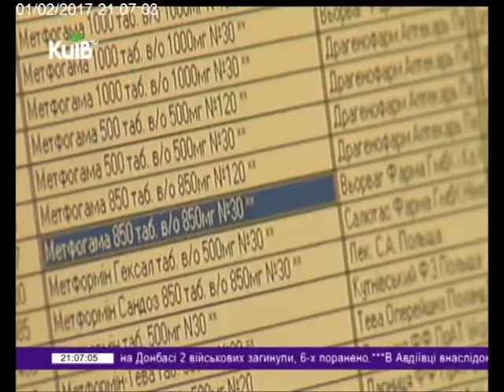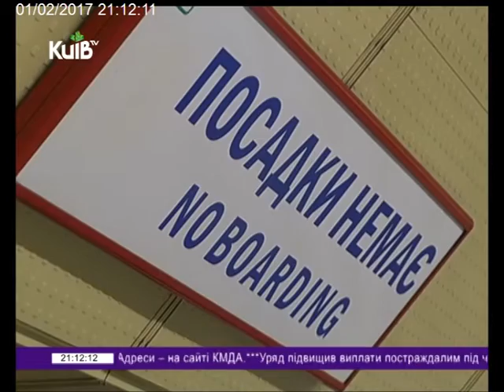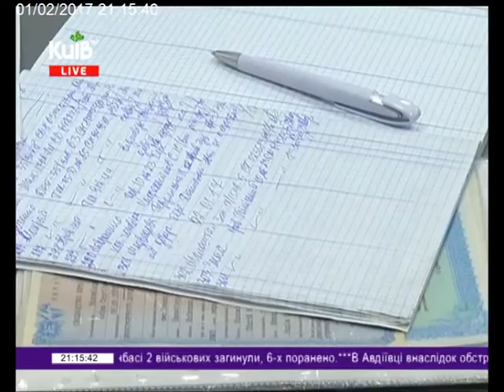01.02.17 Столичні телевізійні новини 21.00